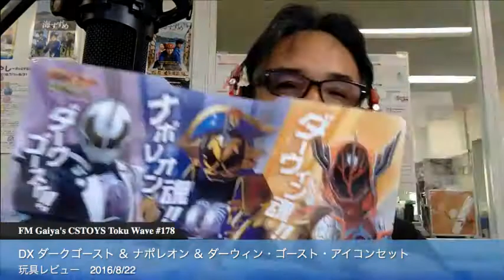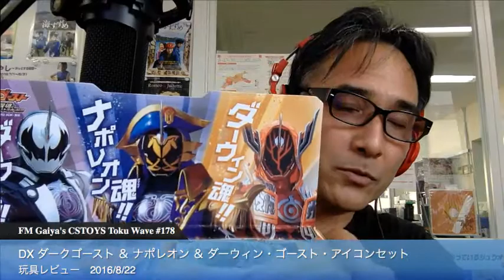DXダークゴースト＆ナポレオン＆ダーウィン・ゴースト・アイコンセット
Kamen Rider Ghost DX Dark Ghost & Napoleon & Darwin Ghost Eyecon Set
Visit our FM Gaiya's Internet Radio Link to Listen to Our Raido Talk & TOKU MUSIC now!

Your Toku Music Radio Program, "CSTOYS' Toku Wave".

… is now on internet! You can hear our program from your PC, Smart Phone and your favorite Tablets :)

Send your Toku Music Request from here.

“CSTOYS Toku Wave” is our weekly FM Radio Program for Uwajima CityThis is our recorded radio show for FM Gaiya 76.9 MHz in Uwajima City bringing you Japanese Tokusatsu related topics both in Japanese and English. FM Gaiya broadcasts only for local here but we love to hear what you think about Tokusatsu so we can shout your love here in Japan. We take your music requests as well even though we are not able to play it here on  Youtube, but we can mention your request and we can play your favorite Toku-related music.

Shukuenshinobi is The Legendary Underground Toy Reviewer!

【FMがいや in 宇和島市】シーエス・トイズ・トク・ウェイブ（収録版）

この番組はシーエス・トイズが愛媛県宇和島市のコミュニティFM『FMがいや 76.9 MHz』からお送りする、特撮テーマのラジオ番組です。５５分番組は収録形式で行われ、放送は毎週月曜日午後３時、午後６時、午後１１時です。海外と国内の特撮ファンの交流スポットになれればと思います。皆様からの特撮系リクエストをお待ちしております。

This is our recorded radio show for FM Gaiya 76.9 MHz in Uwajima City bringing you Japanese Tokusatsu related topics both in Japanese and English. FM Gaiya broadcasts only for local here but we love to hear what you think about Tokusatsu so we can shout your love here in Japan. We take your music requests as well even though we are not able to play it here on  Youtube, but we can mention your request and we can play your favorite Toku-related music.

Hope you can enjoy our program :)

【Store Activation Schedule】
New items Every Sunday (8 PM JST and Monday 10 AM JST.